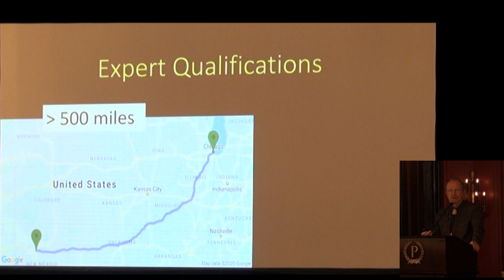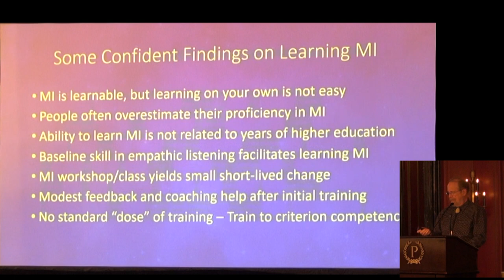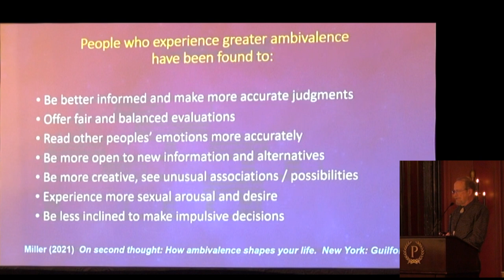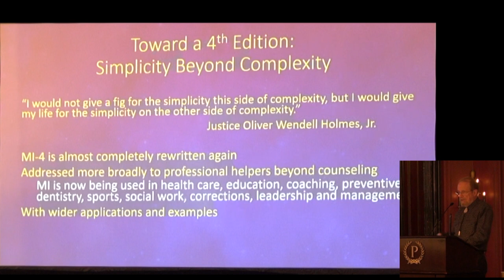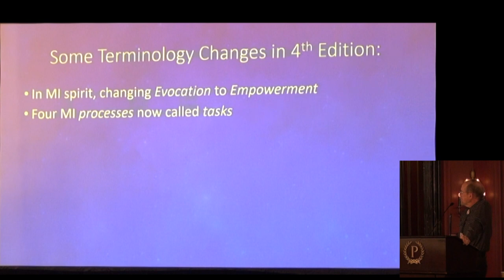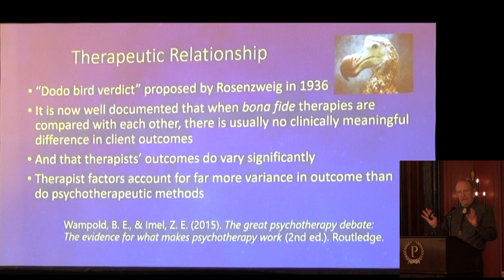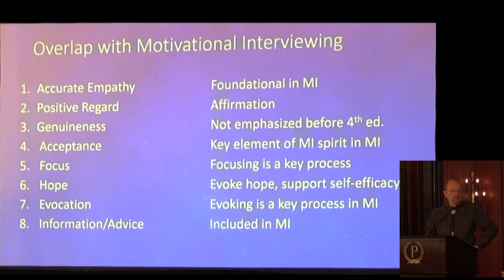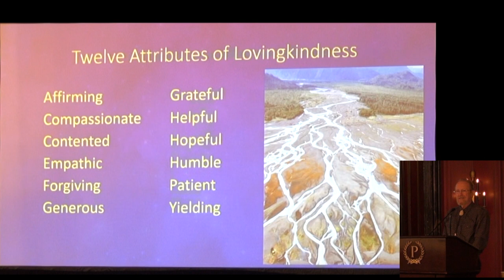Dr. Bill Miller - MINT FORUM Plenary, October 20, 2022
MI 4 and Beyond